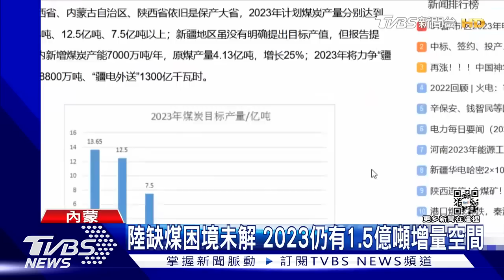「就像地震」 內蒙礦場坍塌驚悚瞬間曝光 至少2死51失聯｜TVBS新聞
大陸內蒙'一座'露天煤礦，22號下午'發生大面積坍塌，官方最新通報，事故已經造成2人死亡51人失聯。有目擊者表示，當下大量土石滾落、地動山搖就像地震一樣嚇人。